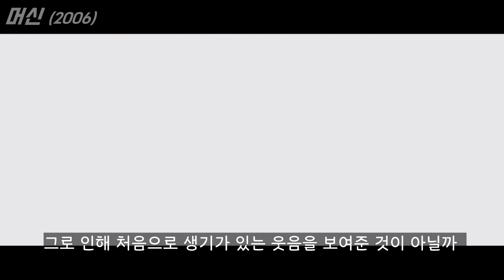눈떠보니 의문의 존재에게 잡혀 배 속에 분쇄기계를 넣게 된 여자 (기괴함)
어느날 수상한 사람들에게 잡혀 눈떠보니 배 속에는 정체불명의 기괴한 기계가 들어있는데..